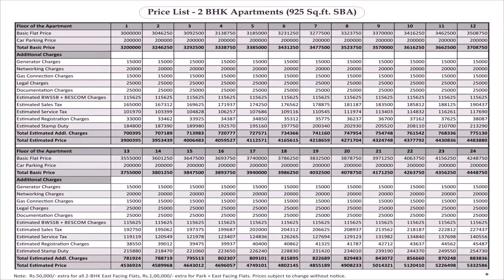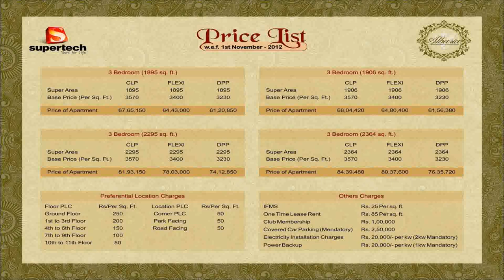Main Gate Design For Home In India Price - DaddyGif.com (see description)